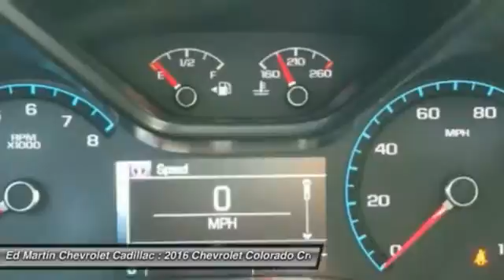2016 Chevrolet Colorado 465098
2016 CHEVROLET COLORADO Anderson, IN
Stock# 465098

With advanced technology to keep you connected, great fuel efficiency, the Chevrolet Colorado is all that you want in a truck. Under the hood you can choose from the choice of 3 engines including a 2.5L that produces 200hp and 191lb-ft of torque, a 2.8L turbocharged diesel producing a massive 369 lb-ft of torque, or a 3.6L V6 that produces 305hp and 269lb-ft of torque with best-in-class 26 MPG hwy fuel economy. It achieves this by implementing innovative powertrain technologies like Spark Ignition Direct Injection and deceleration fuel cutoff, which shuts off fuel to the engine when braking. With the available trailering package, this small truck is rated to tow up to 7,000 lbs. The Colorado small truck offers a Z71 Off-Road Package with precisely tuned suspension that provides an incredibly stable and comfortable ride for off-road performance. The Z71 package also includes an automatic locking rear differential, which sends power to one of the rear wheels when the other one loses traction to help you stay in control. Colorado was designed to be comfortable in any environment, from city streets to camping retreats. Colorado is the first small truck to combine design features such as inlaid, triple-sealed doors, thick windshield and side glass, and liquid-applied sound deadener to help reduce wind noise inside the cab and keep the road noise out. Customize your driving experience by arranging the icons and features on the available Chevrolet MyLink 8-inch diagonal color touch-screen. The interface allows you to touch and swipe on the screen just like you do on your smartphone. Advanced safety features include a standard rear vision camera, available forward collision alert, and lane departure warning.

Four Wheel Drive, Tow Hooks, ABS, 4-Wheel Disc Brakes, Aluminum Wheels, Tires - Front All-Season, Tires - Rear All-Season.